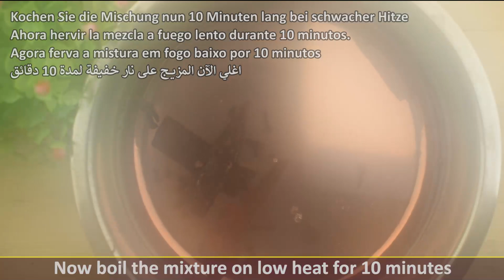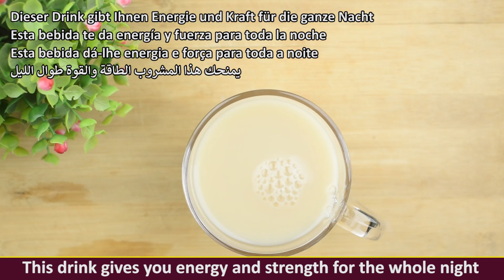Add Egg yolk into cinnamon, cloves and Honey you will be surprised with the result !!